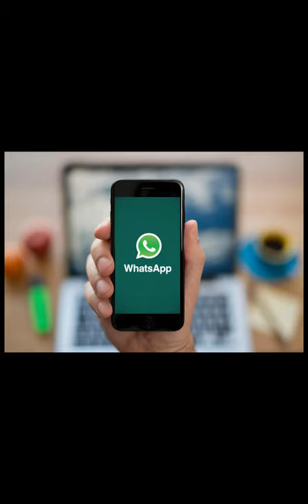20 Billion Whatsapp idea | Over Night la Obama